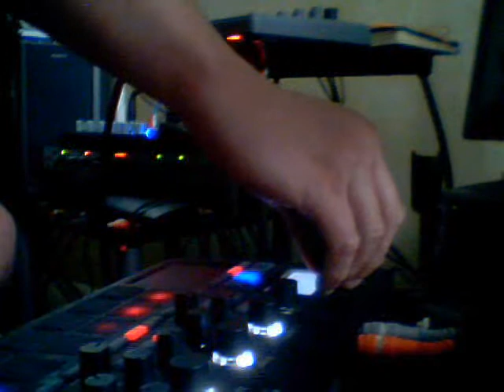dj76d33p - The Girl I Know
Heartfelt vox on the finale.